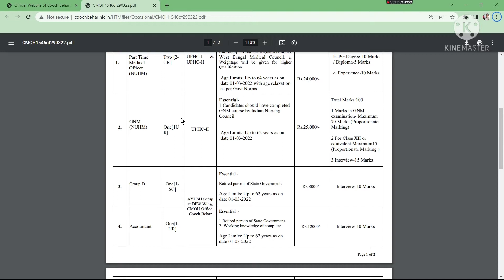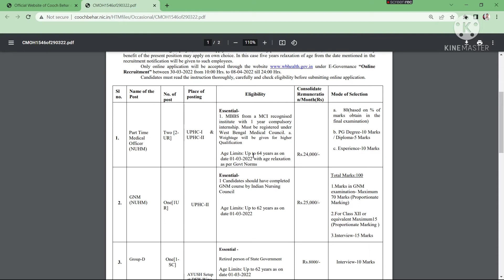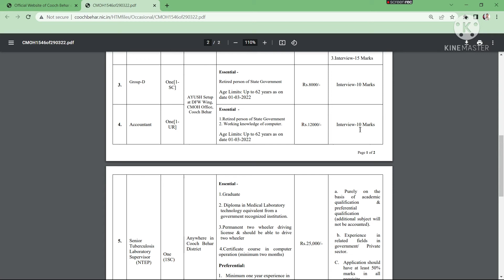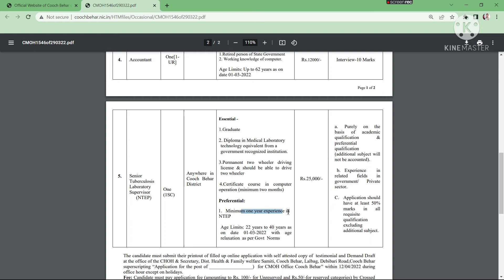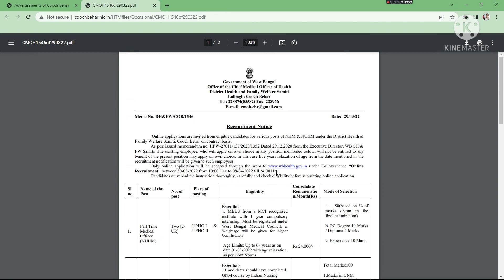New Recruitment 👉GNM👉Group-D👉Accountant👉Supervisor👉Part Time Medical Officer , Recruitment 2022.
New 5 Recruitment In West Bengal

gnm recruitment 2022
anm gnm recruitment 2022
gnm nursing recruitment 2022
group d jobs 2022
railway group d job 2022
hospital group d jobs 2022
accountant job in wb
medical officer recruitment 2022
Cooch Behar district new recruitment
2022 cooch behar
cooch behar job vacancy 2022